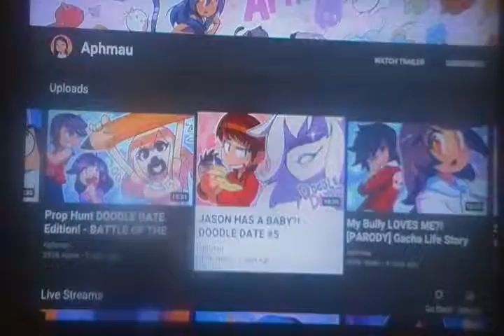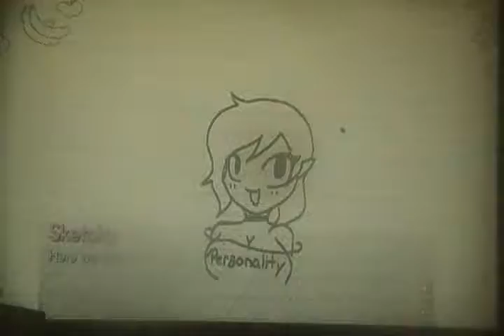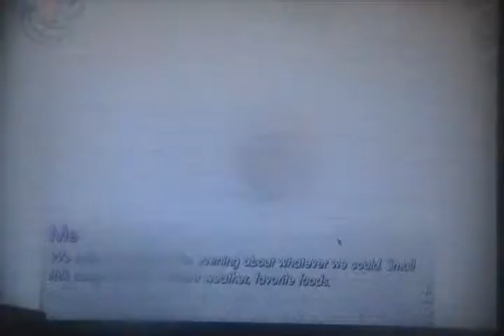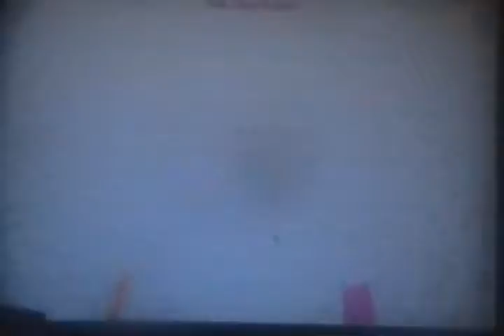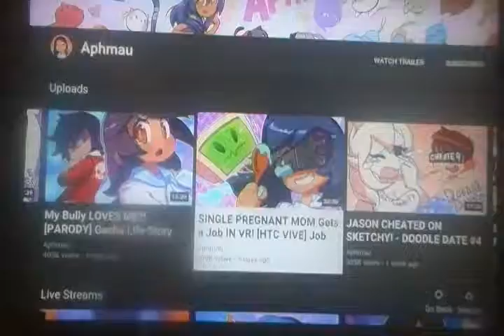Aphmau Reaction: Doodle Date Episode 4